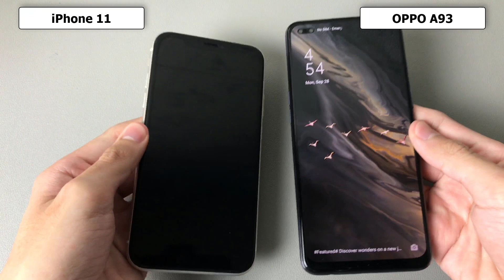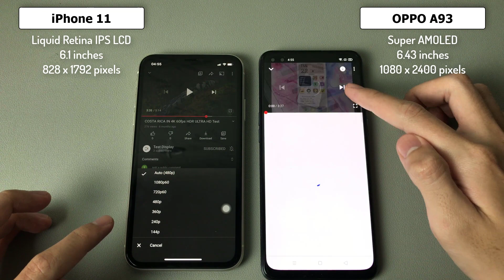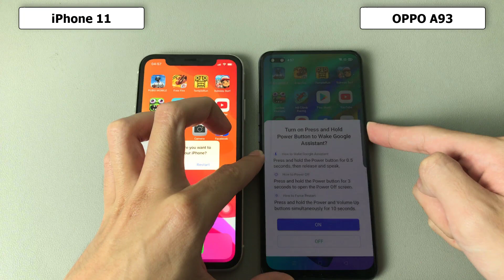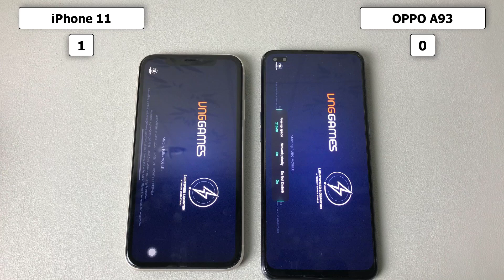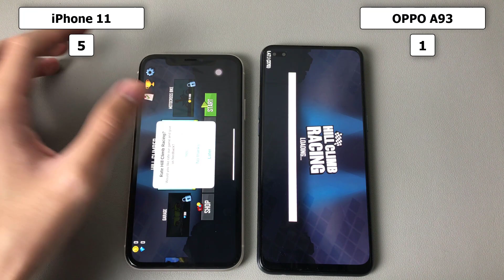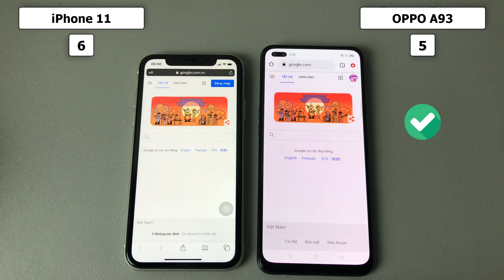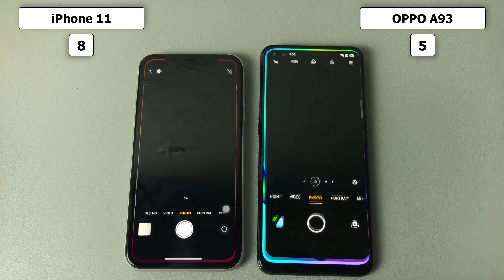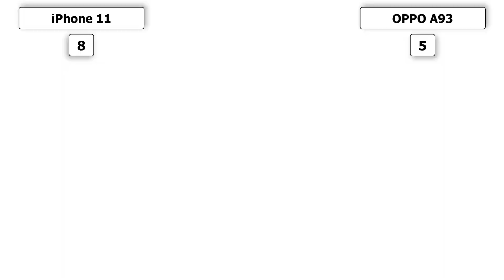iPhone 11 vs OPPO A93 Speed Test, Display Test, Camera Test | Helio P95 vs Apple A13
**Spectification OPPO A93**
Display: AMOLED, 6.43", Full HD+
OS:  Android 10
Main camera: 48 MP & 8 MP, 2 MP, 2 MP
Selfie camera: 16 MP & 2 MP
CPU: MediaTek Helio P95
GPU: PowerVR GM9446
RAM: 8GB
Storage: 128GB
Battery:  4000 mAh, with fast charging
**Spectification iPhone 11**
Display: IPS LCD, 6.1", Liquid Retina
OS: IOS 13
Main camera: Main 12 MP & Secondary 12 MP
Selfie camera: 12 MP
CPU: Apple A13
GPU: Apple GPU
RAM: 4 GB
Storage: 64 GB
Battery: 3110 mAh